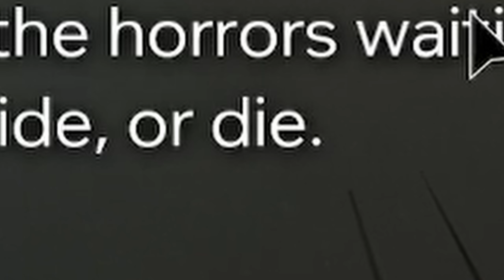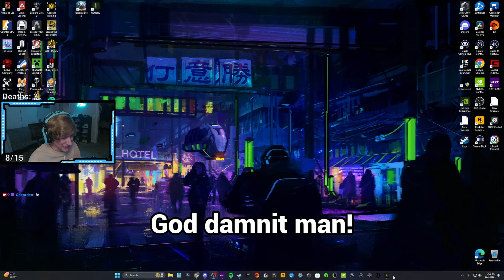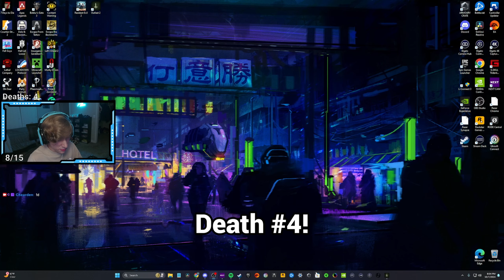Outlast 2 - This Game is Creepier Than the First!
🔴Sorry for the one vid this week BACK TO TWO VIDEOS NEXT WEEK🔴

Motivates me to make more content and lets me know ya'll enjoy it! 😎

All the footage featured in this video and all my videos was livestreamed on my Twitch channel! Follow it to catch a stream! I pretty much stream all the time!

Follow the stream, and other social medias!